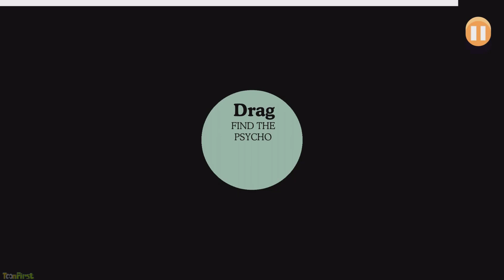Happy Glass Vs Dumb Ways to Die Daily Challenge - Gameplay Walkthrough - Games For Kids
Happy Glass - Gameplay Walkthrough  - DRAW A LINE TO FILL THE GLASS